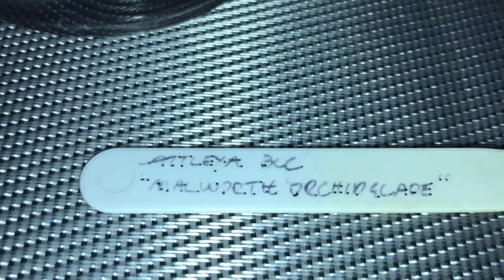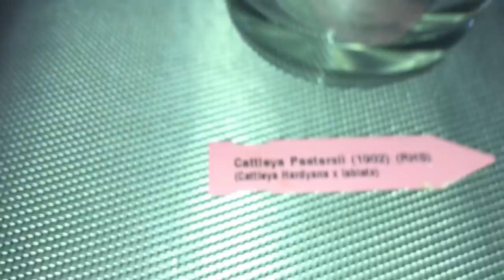Орхидеи "малявки", каттлеи спустя почти год). Есть краткое описание под видео.(2.2)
Всем привет! Хочу показать вам как я разместила блоки, а также каттлеи, которые растут в керамзите, некоторые в коре со мхом. Вот такими они были 30 марта 2018
С наступлением весны заметен рост новых побегов и активность корней... Подкормки раз в две недели, минеральными удобрениями, весна/лето, раз в месяц зимой, фосфорными. осень два месяца минеральными и с месяца ноября, фосфорными. Есть видео на канале об удобрениях:

Есть и другие видео за 2017-18 г., приглашаю заглянуть на канал, плейлисты.